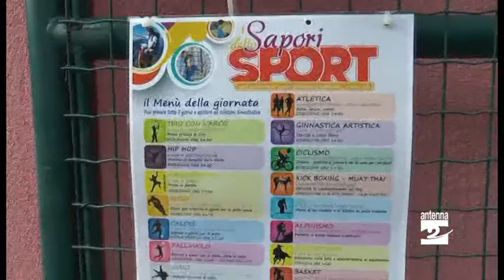Fiorano, 18 sport in una giornata sola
Con "I sapori dello sport" bambini e ragazzi hanno potuto scoprire diverse discipline. Persino le immersioni.